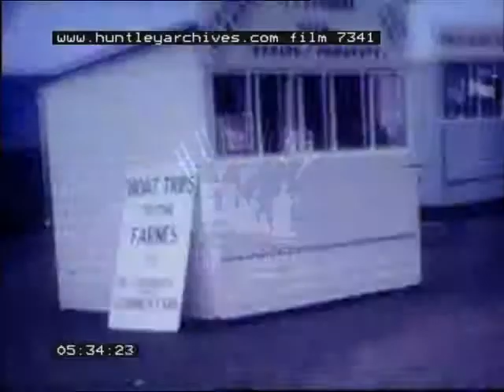Northumberland, 1960's - Film 7341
An amateur film of the Northumberland coast incorporating the bird sanctuary of the Farne Islands.  Castle (presumably on the Northumberland coast): shots of the exterior and interior (groups of school children) and shots of the surrounding countryside (green with cows) from the intact battlements.  Small harbour, ruined abbey (with grave stones), rocks and sea, fishing nets drying on quay.  Seagulls nesting on cliff face, some very good shots.  Another harbour, seagulls nesting on exterior of disused house / warehouse.  Canons on castle battlements overlooking sea (and possibly Farne lighthouse).  Jetty full of people waiting to make boat trip to the Farne Islands off Northumberland.  Shots of seagulls in flight (impressive) a puffin on rocks, a cormorant at its nest, trawlers in a harbour, a colony of cormorants seen from a moving boat.  Longstone lighthouse from land and sea.  Seals swimming and basking on rocks, waders wading, tourists in small boat.  Hot air balloon being inflated and watched by a large crowd.  A hot air balloon takes off from a field somewhere in Britain.